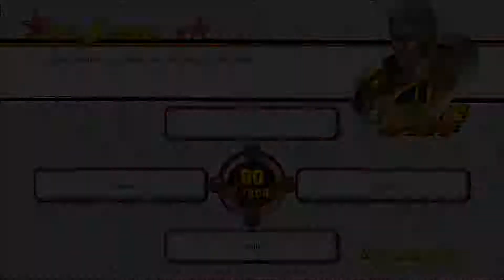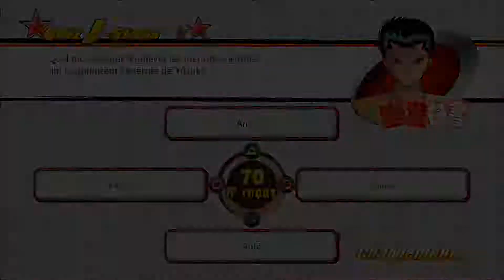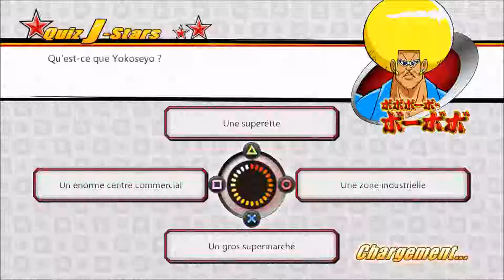J-Stars Victory VS-Route de la Victoire Part.2 (14/16)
Puisque les 4 Chapitres se ressemblent j'ai décidé de faire les 3 autres chapitres et la route victoire vite fait sans prise de tête.
Ici : On continue la Route de la Victoire